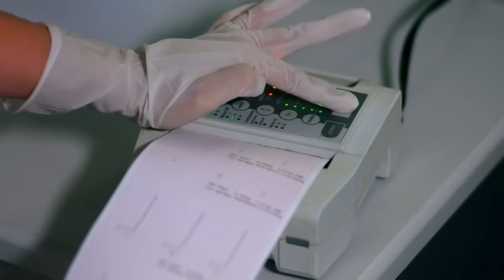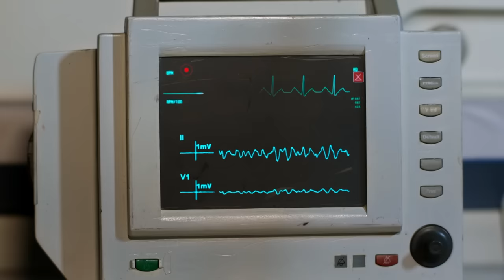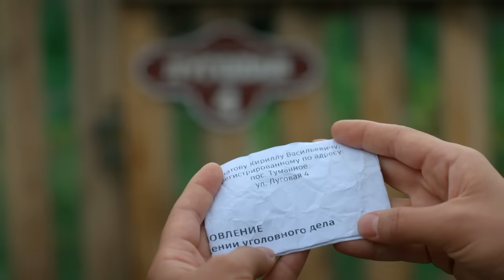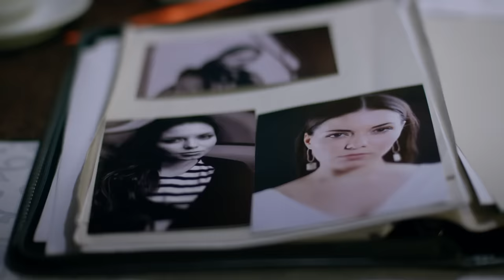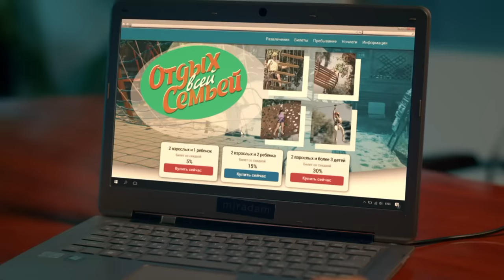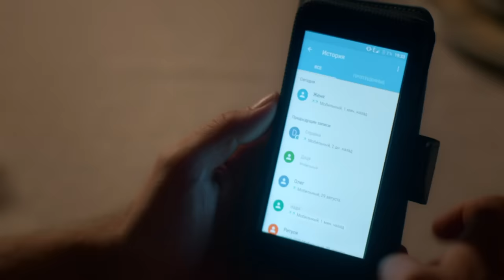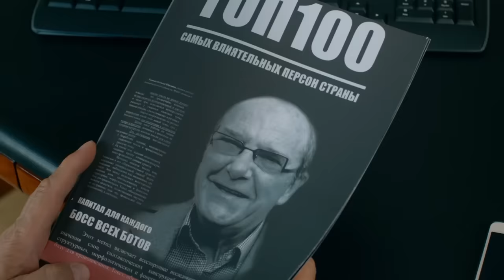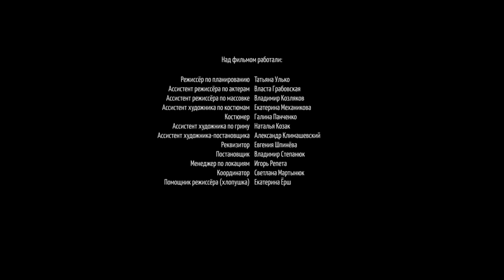СЕРДЦЕ РИТЫ 💣 МЕЛОДРАМА💣 ФИЛЬМ в HD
💥Помощник нотариуса Рита живет в любви с мужем. Но никто, кроме мужа и отца, не знает, что у Риты врожденный порок сердца, и она может умереть в любой момент. Когда Рита в очередной раз попадает в больницу, к ней приходит любовница мужа, которая, как оказалось, ждет ребенка. Рита разводится, и проходит через операцию по пересадке сердца. Донор — молодая женщина Наташа. Муж Наташи Кирилл подписывает согласие на пересадку сердца жены. После этого Рите начинают сниться сны: двое детей, мальчик и девочка, которые зовут ее мамой… Понимая, что это в ней говорит сердце погибшей Наташи, Рита устраивается в ее семью репетитором, сближаясь с Кириллом и его детьми. А заодно уговаривает своего отца-полицейского помочь Кириллу узнать, почему на самом деле погибла Наташа…